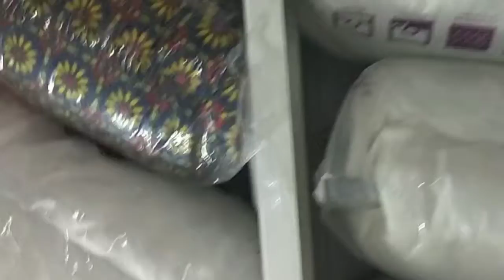Videovlog#sandaling pagiikot ni Enday@VimaAlvarezVlog081972